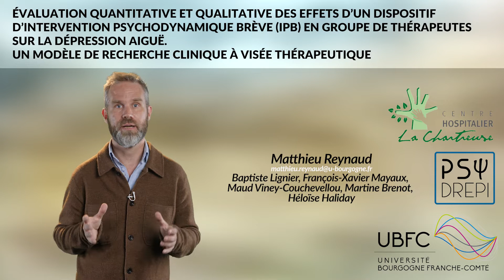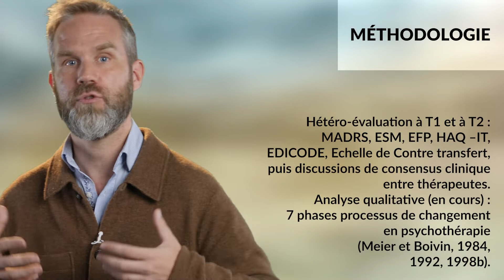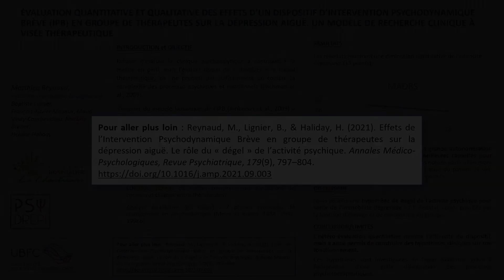Évaluation des effets d’un dispositif d’intervention psychodynamique brève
E-poster présenté lors du colloque international : "la recherche en psychothérapie : évaluation ou dévaluation" organisé par le Laboratoire : Psychopathologie et Processus de Changement (LPPC-Paris 8)
et l’Institut Universitaire de Psychothérapie (IUP- université de Lausanne). 7 et 8 octobre 2022.

Évaluation quantitative et qualitative des effets d’un dispositif d’intervention psychodynamique brève en groupe de thérapeutes sur la dépression aiguë. Un modèle de recherche clinique à visée thérapeutique.

Matthieu Reynaud, Baptiste Lignier, François-Xavier Mayaux, Maud Viney-Couchevellou,Martine Brenot, Héloïse Haliday